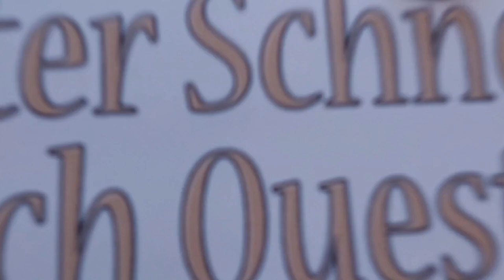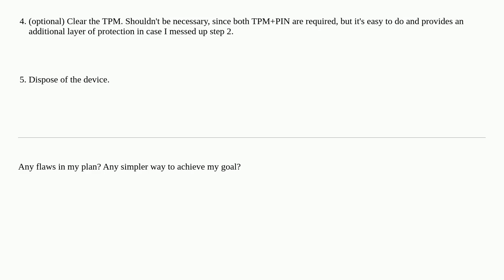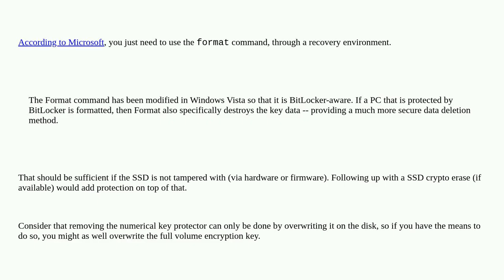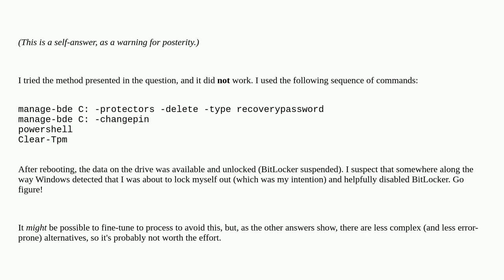Security: Prepare Bitlocker protected PC for disposal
Prepare Bitlocker protected PC for disposal

A special thanks goes out to the community

  bitlocker ssd disposal disk-encryption